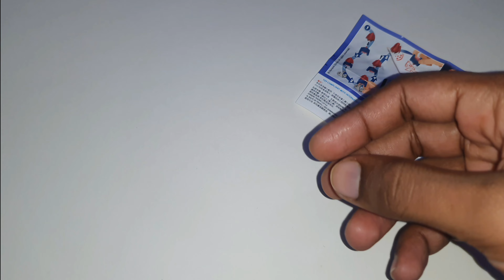kinder joy space explorer toy🚀 kinder joy 😊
another video of opening kinder joy space edition 2023